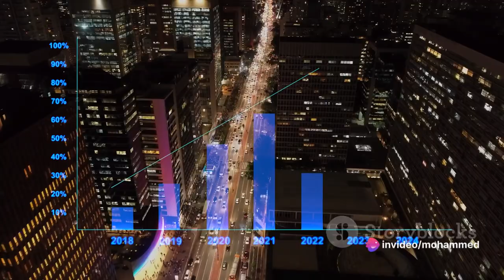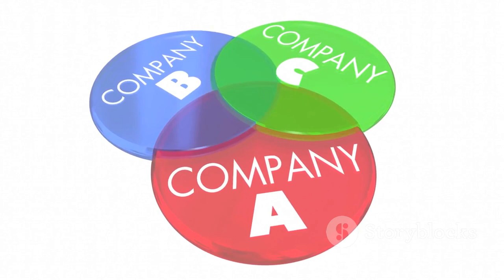SQL Joins Explained | Database Joins | SQL Server Tutorial for Beginners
Struggling with SQL Joins? 🤔 Unlock the power of Database Joins with our easy-to-follow tutorial designed specifically for beginners! Whether you're new to SQL or looking to sharpen your skills, this video covers everything you need to know about SQL Joins and how to use them effectively.

🔹 What You’ll Learn:

Introduction to SQL Joins: What are joins and why are they important in SQL?
Types of Joins: Detailed explanations of INNER JOIN, LEFT JOIN, RIGHT JOIN, and FULL JOIN.
Real-World Examples: See how to apply joins to real database queries.
Practical Tips: Best practices for using joins to optimize your SQL queries.
Common Pitfalls: Avoid common mistakes and improve your query performance.

Beginner-Friendly: Simple, clear explanations that make complex concepts easy to grasp.
Hands-On Learning: Real examples and practical demonstrations.
Boost Your SQL Skills: Enhance your ability to work with relational databases and write more efficient queries.
📈 Enhance Your Database Knowledge: Ideal for anyone looking to get a strong foundation in SQL and database management.

👇 Join the Conversation: Have questions about SQL joins or a tip to share?